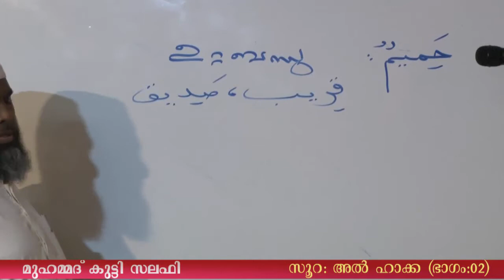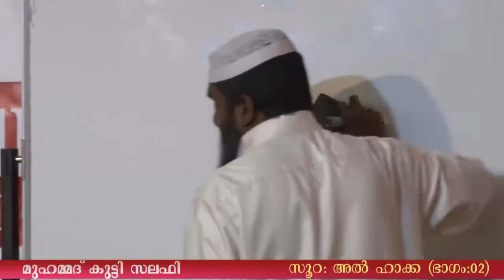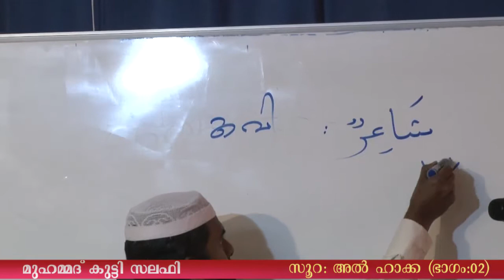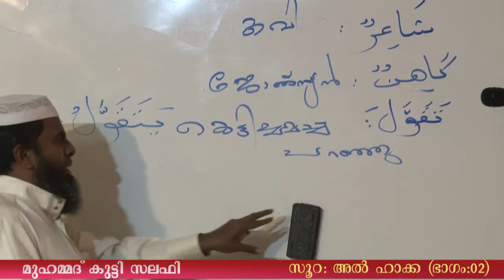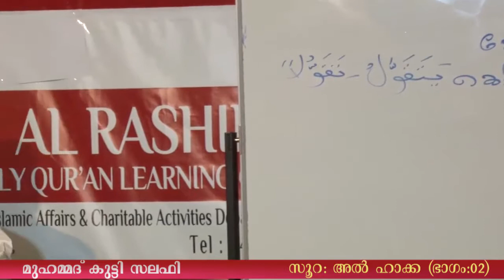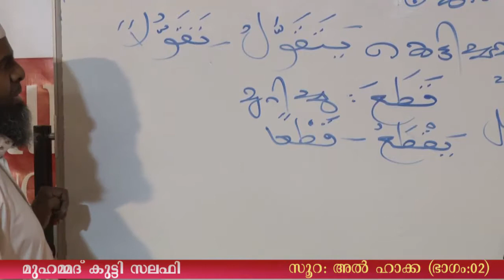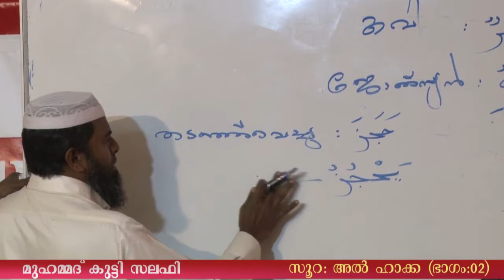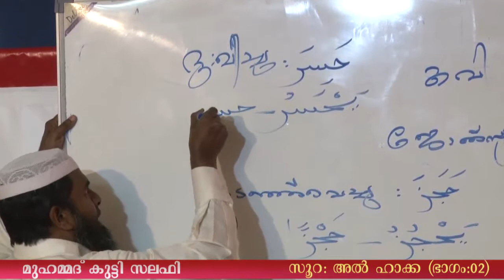2016 06 03 Surah haaqqa